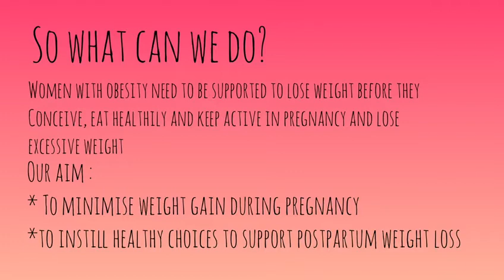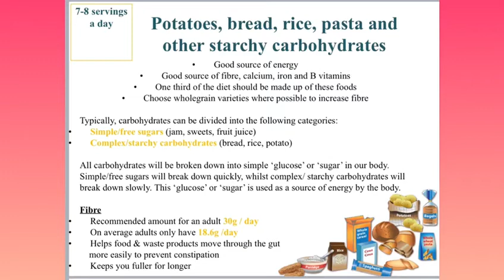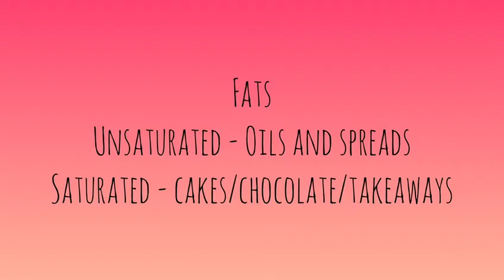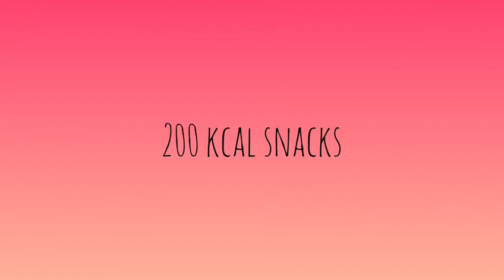Eating healthily during pregnancy